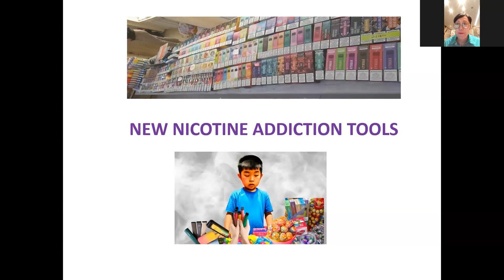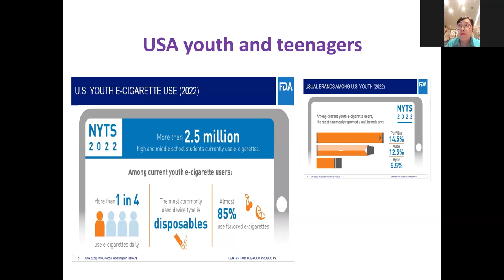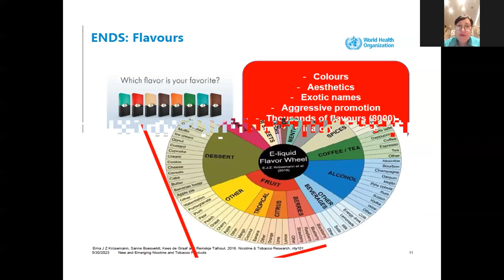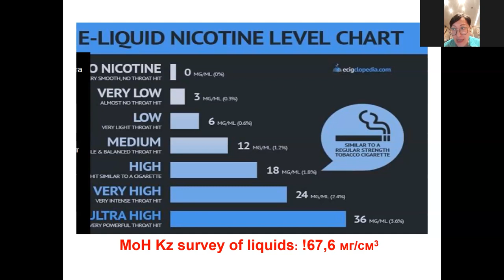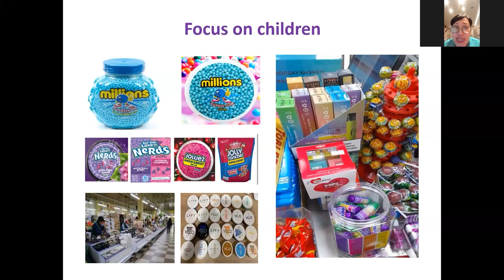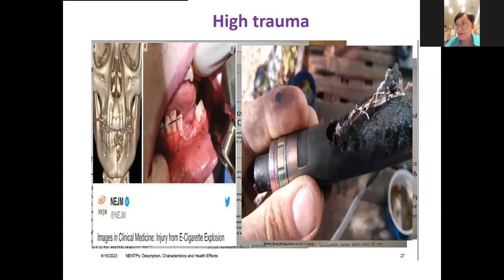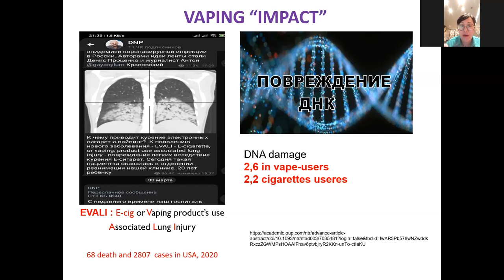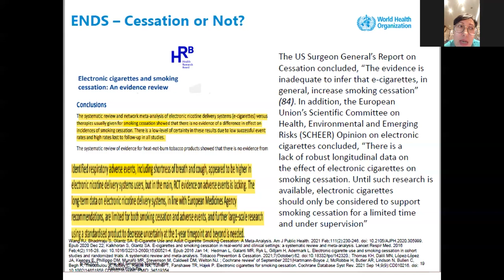Webinar: Dr Jamilya Sadykova - New nicotine addiction tools